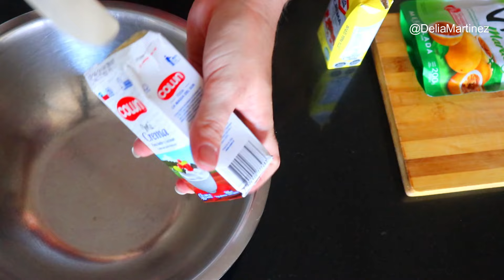Receta para hacer HELADOS CREMOSOS con solo TRES ingredientes. 😋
Esta receta es maravillosa y o mejor es que el helado es completamente artesanal, con el punto exacto de azucar.

te aseguro te va a encantar

Te invito a realizar esta receta y contarme como te quedo.
SI quieres que te envie un saludo dejamelo saber en los comentarios para saludarte en el proximo video.

Gracias por visitar mi canal y apoyarme subscribiendote, si te gusta mi contenido regalame un Super LIke eso me ayudara mucho y si compartes mis videos podre hacer que nuestra comunidad crezca cada dia mas.